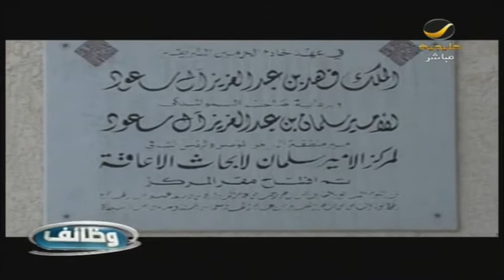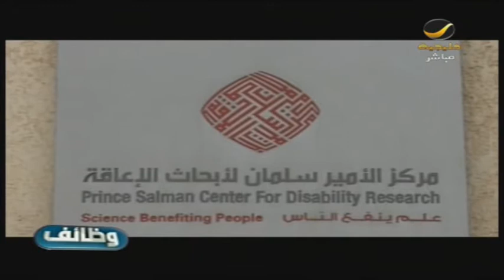وظائف : فقره قول وفعل مع مركز الامير سلمان للاعاقه